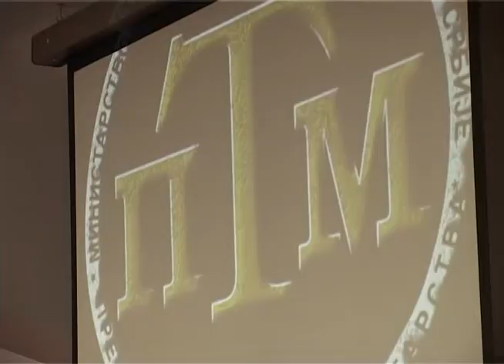Pregovarački tim MUP-a spasio stotine života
Pregovarački tim Ministarstva unutršnjih poslova tokom deset godina postojanja sprečio je samoubistva 120 ljudi i oslobodio više od 50 taoca, rečeno je na obeležavanju decenije postojanja ove jedinice. Povodom jubileja, u Subotici je organizovana međunarodna konferencija “Razvoj pregovaračkih timova i prilagođavanje novim izazovima”, gde ovim pregovarača iz Srbije učestvuju i predstavnici ovih jedinica iz zemalja bivše Jugoslavije.